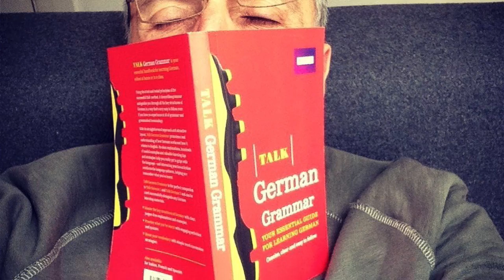Historias en español: diciembre | Spanish storytelling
Capítulo final de LA HISTORIA DEL AÑO. Este año hemos publicado una historia para aprender español. Contar historias (storytelling) es un buen método para aprender español. Cada mes hemos publicado un capítulo nuevo. Puedes leer la transcripción de cada capítulo en nuestro blog y ver todos los vídeos publicados en la Playlist Historia del año.